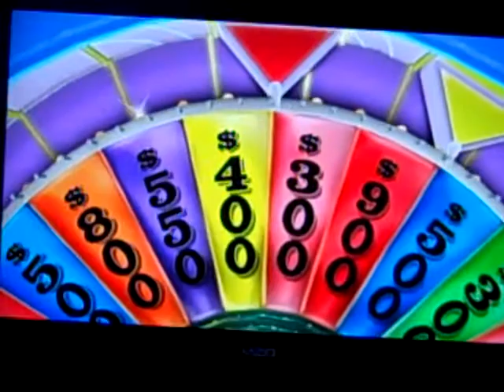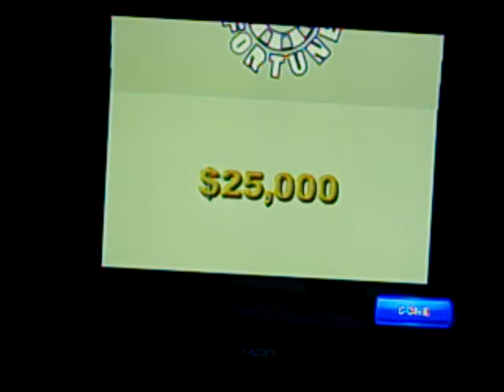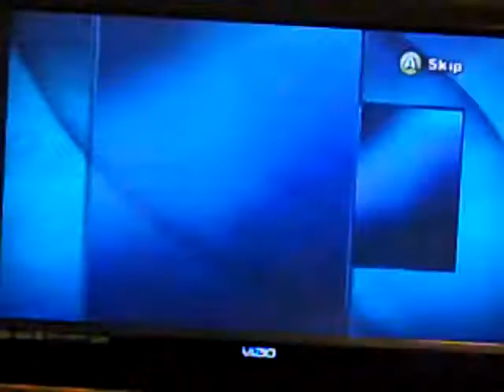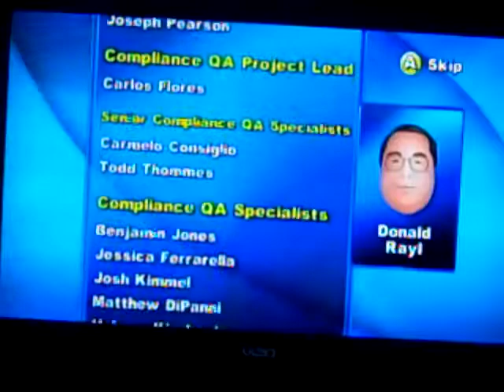Wheel Of Fortune Wii Game 10 Part 3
This is the final part of Wheel Of Fortune for the Wii and with a million dolalr wedge with me, I will not lose it and I took it to the bonus round and I didn't win it, but I won $25,000 and that gives a total of $82,800. That gives me a 10th game total of $794,250. I cracked three quarters of a million dollars and I will cracked a million dollars in the future games to come. I will see you in my next video.